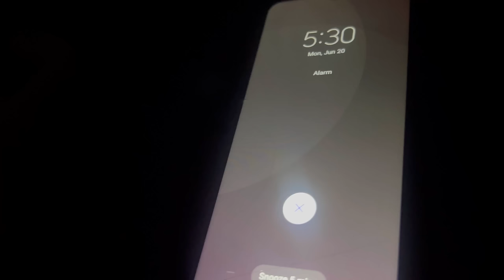5.30 am Morning routine ✅meenazfam